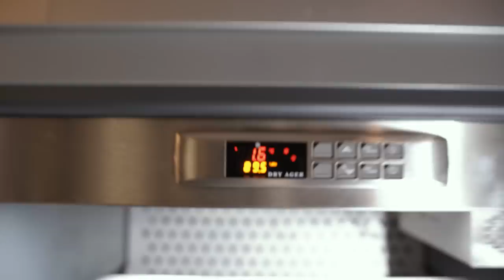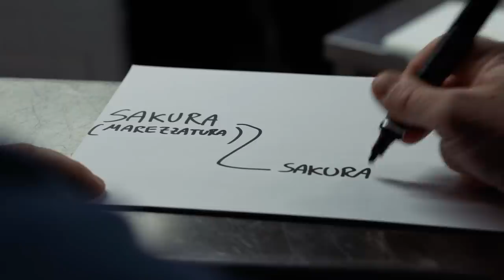IMPARO A SCEGLIERE LE BISTECCHE PIU' MAREZZATE D'EUROPA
Ho trascorso una giornata con Fabio Galli selezionatore, grossista, macellaio e grande intenditore di carne. Con lui ho imparato come si selezionano le bistecche di qualità. La sua azienda infatti importa da tutta l'Europa una selezione di bistecche molto gustose e dai nomi davvero originali: Hanami, Sakura e Yoza. Ho capito come funziona il lavoro del selezionatore di carni. Poi, per non farmi mancare niente, ho assaggiato le tre selezioni. Davvero molto buone

- Per partecipare ai nostri video seguiteci su Instagram

- Per contattare Fabio Galli e ordinare le sue bistecche

VUOI DIVENTARE UN ESPERTO DI FROLLATURA? SEGUI I NOSTRI CORSI